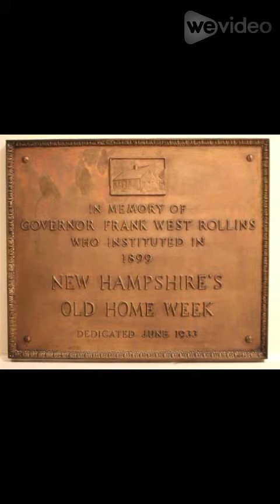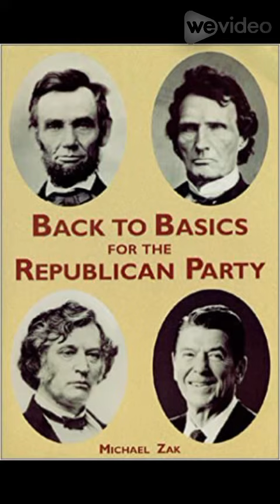Frank Rollins, founder of Old Town Week